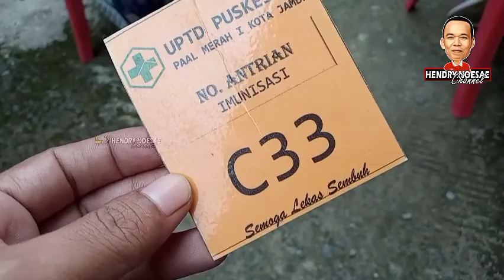Gini Rasanya di Vaksin Covid-19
Mendapat kesempatan di vaksin untuk kalangan wartawan Indonesia, di Jambi juga sudah berlangsung. Hari ini (Senin, 08/03/2021) saya akan melakukan vaksin, sayangnya saya belum bisa karena tensi tinggi, ya harus menormalkan dulu beberapa hari kedepan kembali lagi.

Semoga saya bisa di vaksin